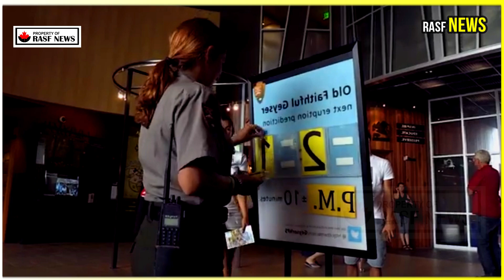Horrible: World's Tallest Geyser Erupts Today in Yellowstone Park, Tourists Flock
YELLOWSTONE NATIONAL PARK — The year 2025 has officially begun, but instead of popping champagne, Yellowstone National Park (YNP) is letting its geysers spew. On Tuesday, March 1, YNP posted a photo of an erupting geyser on its Facebook page to mark the start of the new year.

“Instead of popping champagne, let’s ring in the new year with a geyser eruption!” the park wrote. “Cheers to another year of amazing adventures!” According to the U.S. Geological Survey (USGS), a geyser eruption occurs when groundwater heats up due to nearby hot rock and the pressure of the overlying rock breaking free, causing an eruption.